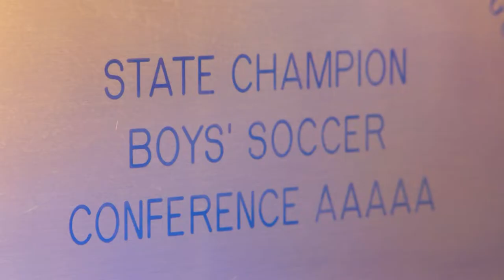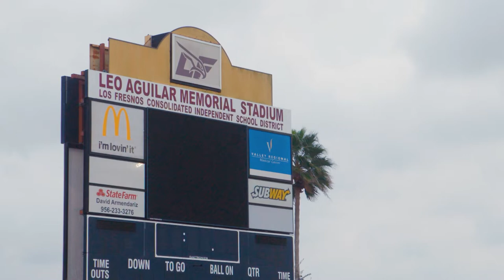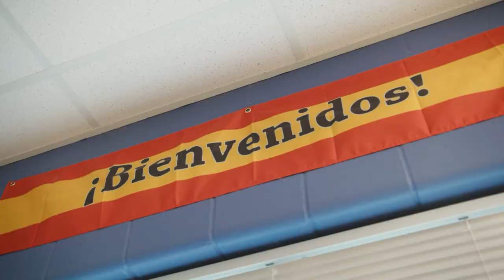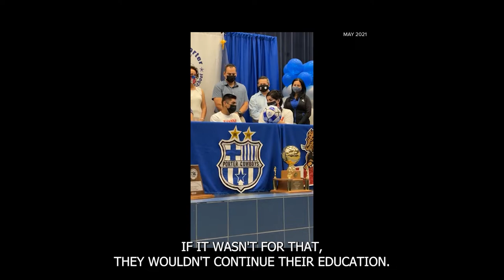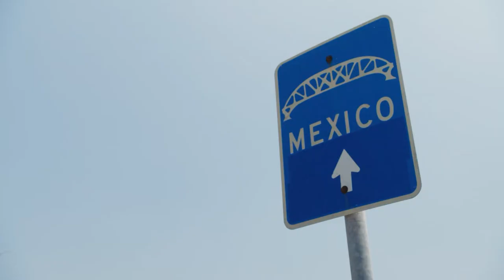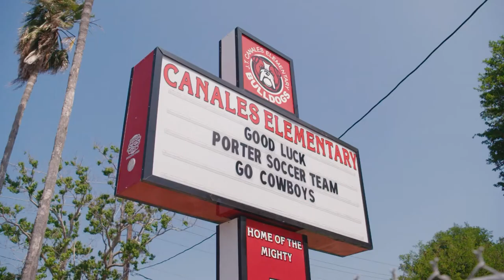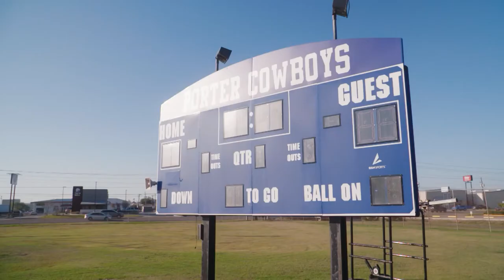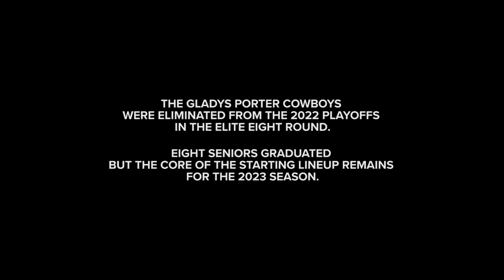'Border Cowboys' | A South Texas soccer program's story of success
In the border's shadow, school spirit and a drive to succeed thrive on a storied soccer team. Meet the players who give everything on the field and even more off it.